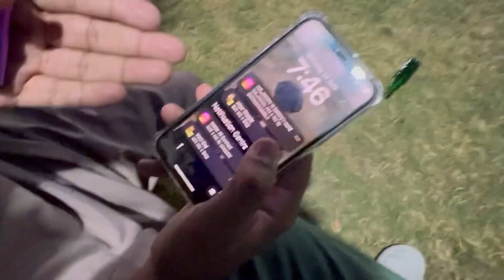Bahut Sughal Mela Lagaya 😍❤️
Hey Guys !!!